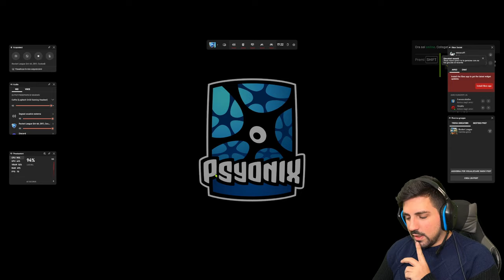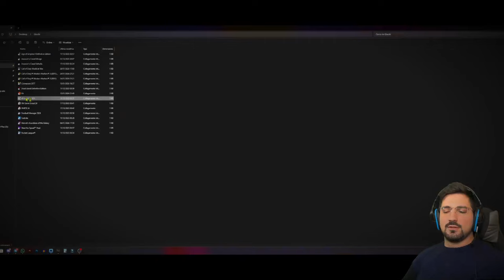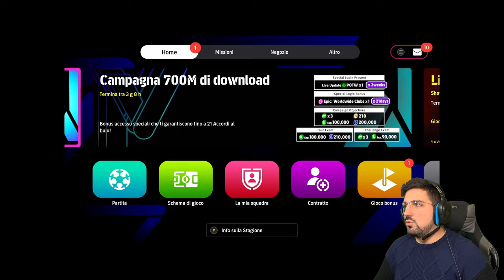GAMING ONLINE con STARLINK: si può fare?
Una delle domande più frequenti che ho ricevuto riguardo ai video di Starlink riguarda il fatto che molte persone erano in dubbio, visto e considerato le frequenti disconnessioni di questo tipo di connessione, se si potesse effettivamente giocare online sfruttando Starlink.

Mi rendo conto che una semplice rassicurazione sul fatto che sia possibile giocare online tramite Starlink non sia sufficiente e che siano necessarie dimostrazioni concrete. Per questo motivo, ho deciso di realizzare questo video in cui vi mostro come gioco a vari tipi di giochi online sfruttando questo tipo di connessione, senza subire alcun tipo di disagio.

00:00 Introduzione
01:11 Fortnite
06:27 Rocket League
11:00 Call of Duty: Modern Warfare 3
15:21 Call of Duty: World At War
20:18 eFootball
26:20 Conclusioni